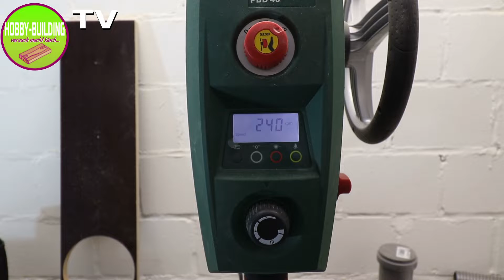Kompakter Luftfilter | Luftreiniger für die kleine Werkstatt | Air Cleaner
Ich habe nun schon einige Projekte in meiner kleinen und feinen Werkstatt umgesetzt. Was mich schon immer gestört ist der Umstand, dass beim Sägen, Schleifen und Co. immer viel zu viel Staub in der Luft liegt. Zwar saugt die Absauganlage einiges weg, dennoch landet immer noch einiges an Staub in der Luft (das geht übrigens auch den Heimwerken so, die alle die absolut beste Absauganlage gebaut haben!)...sagt nur keiner...

Dauerhaft einen Mundschutz tragen zu müssen gilt es vorerst zu vermeiden. Da ich keine Fenster öffnen kann, oder dauerhaft Luft durchziehen lassen kann, müssen also andere Optionen gesucht und probiert werden.

Der Luftreiniger ist also ein Versuch diesem Thema Herr zu werden. Ich hatte mir auch bereits ein Modell von Record Power herausgesucht, wollte es dann aber doch selber in die Hand nehmen. Wenn es nicht klappt, kann ich notfalls immer noch auf "Bestellen" klicken.

Ich bin gespannt auf eure Meinung zu diesem Projekt.

Videotechnik:
Für meine Aufnahmen nutze ich eine Canon EOS 200D.
Ich verwende zusätzlich das Objektiv Canon EFS 10-18mm
Für den Ton verwende ich das SE Electronics ProMic Laser Shotgun Microphone.

Ich kann trotzdem immer nur wieder daran erinnern, dass die Preise aller Produkte regelmäßig schwanken. Also mein Tipp: beobachte die Preise und kaufe dann, wenn der Preis für dich passt!